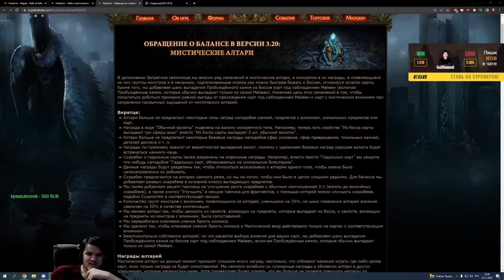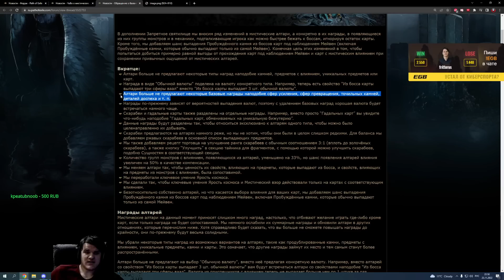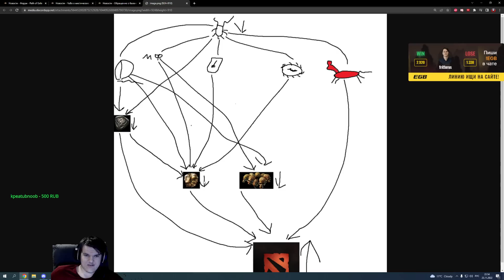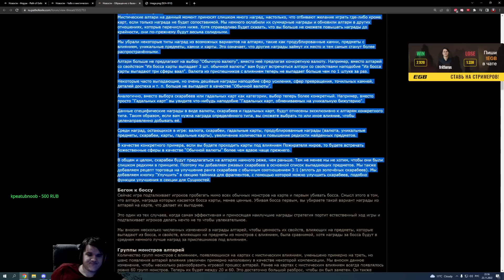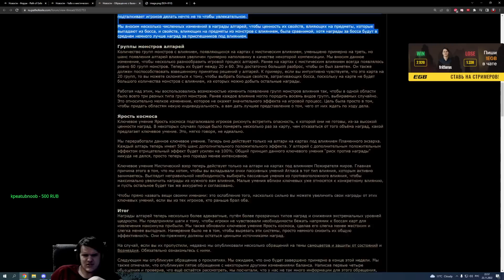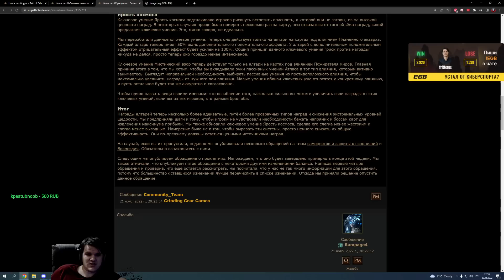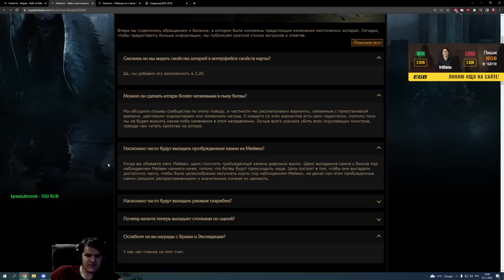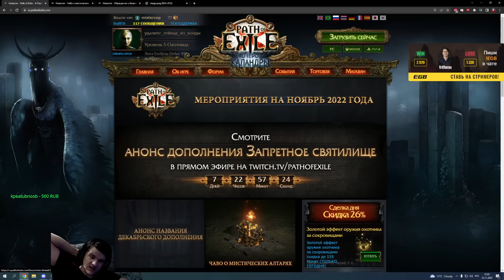GGG Обрушивают экономику ПОЕ?! Скарабеи в глобал дропе, Пробужденные гемы с боссов карт?!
Приветствую. Это изменения.